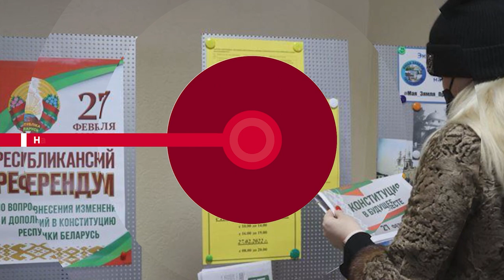НОВОСТИ ЭПИЗОДЫ 22 02 2022